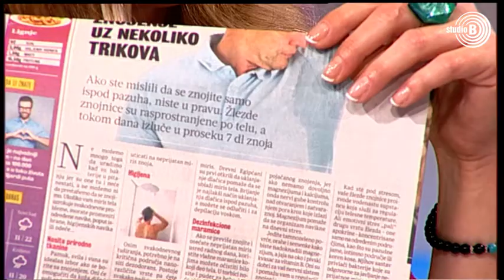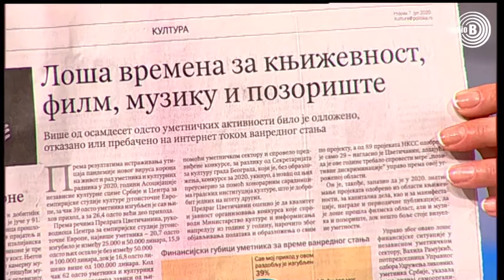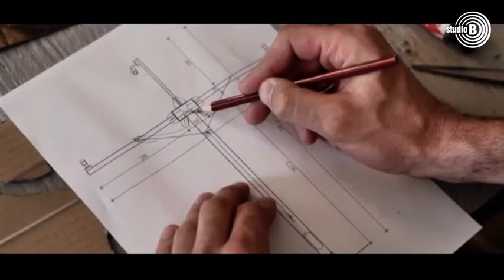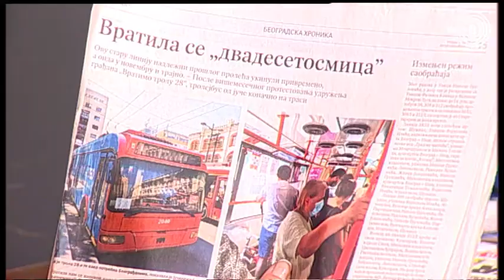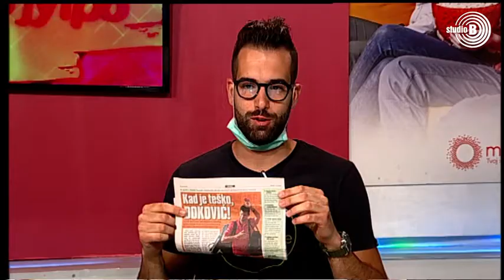Prelistavanje StB gost - Andrej Josifovski [07.07.2020.]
Domaćin - Jovana Manić
Gost -Andrej Josifovski